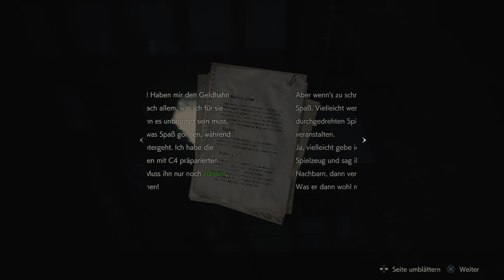Resident Evil 2 (2019) #07 Wo bleibt der Knall?